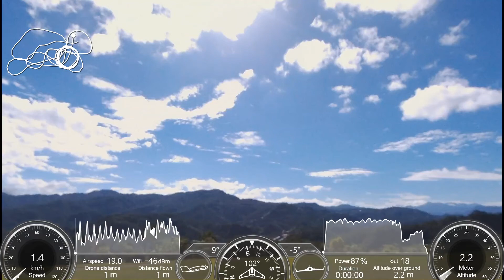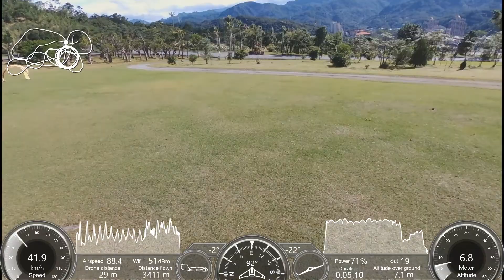disco gps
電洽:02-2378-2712